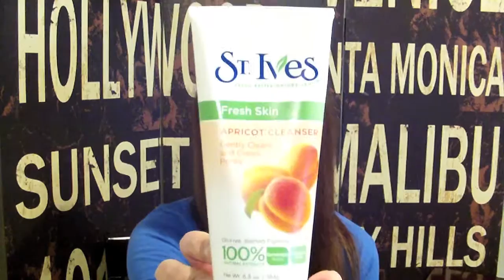February 2015 Favorites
Hi everyone! I finally have a real camcorder to record videos but I am still playing with it and figuring out how to look straight on the lens instead of my view finder so please bear with me when I seem to be looking the other way on many, many parts of this video.

PRODUCTS MENTIONED:

St. Ives Apricot Scrub ($3.49 at Walmart)
St. Ives Pink Lemonade and Grapefruit ($3.49 at Target)
St. Ives Oatmeal Scrub + Mask ($3.49 at Target)
Sephora Teint Infusion Foundation (25 Beige, $24 at Sephora)
Mark Foundation Lotion (Medium 6, $18 at Mark website)
Maybelline Baby Skin Primer ($6.99 at Target)
The Balm's Mary Lou-Manizer Highlighter ($24 at Sephora)
Wet N Wild Fergie's Center Stage Highlighter in Rose Champagne Glow ($5.99 at Walgreens)
NYX Illuminator + Blush + Bronzer in Chiffon ($6.99 at Ulta/Target)
Maybelline Sensational Lash Mascara ($6.89 at Walmart)
Estee Lauder Pure Color Gloss Sticks ($40 for set of 3)
Rite Aid Renewal Powder Brush ($7.99 at Rite Aid)
The Balm's Bahama Mama Bronzer ($20 at Sephora or the Balm)
Burt's Bees Pomegranate Lip Balm ($2.47 at Walmart)
Vaseline Lip Treatment in Rosy Lips ($1.87 at Target)
Urban Decay Single Eye Shadow in Sin ($18 at Sephora)
Sue Devitt Silky Sheen Eyeshadow in Dreamtime Legend ($18 at Sue Devitt website)
Forever 21 Cleansing Wipes in Pink Grapefruit and Cucumber Melon ($2.90 at Forever 21)